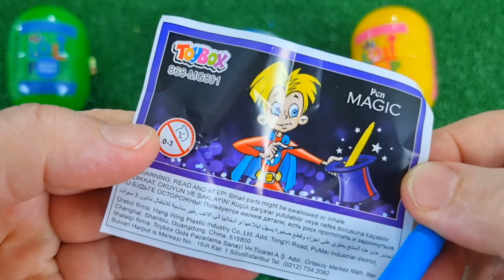ASMR MUKBANG Watermelon Desserts Cutting Rainbow. Lollipo Cutting Rainbow.Gummy Candy